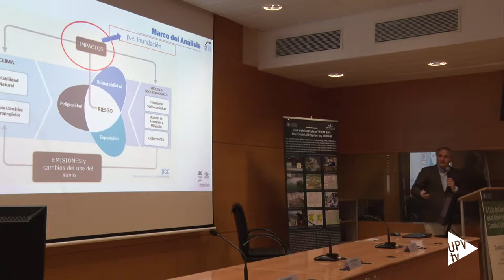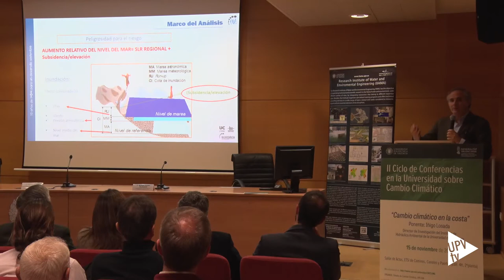Conferencia de Iñigo Losada sobre el cambio climático, en la UPV - Noticia @UPVTV, 19-11-2018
El ganador del Premio Jaume I de Protección del Medio Ambiente 2018 ha ofrecido una conferencia en la UPV sobre los efectos del cambio climático en la costa española.

Iñigo Losada, director de Investigación del Instituto de Hidráulica de Cantabria ha hablado de los fenómenos costeros, que cada vez son más violentos, y su efecto sobre las infraestructuras.

En el caso de la zona del Cantábrico, el mayor problema es el aumento del nivel del mar y el caudal de los ríos, que provoca cambios en la morfodinámica de las zonas más vulnerables, las rías y su ecosistema.

En el litoral Mediterráneo la situación es más compleja aún.

Ante esta situación, al Ingeniería en general y en concreto la de Caminos, Canales y Puertos, es imprescindible para buscar soluciones que palien la situación.

La conferencia impartida por Iñigo Losada se ha celebrado en el marco de las actividades de la Cátedra de Cambio Climático de la Universitat Politècnica de València.